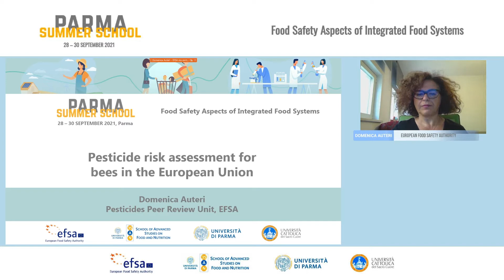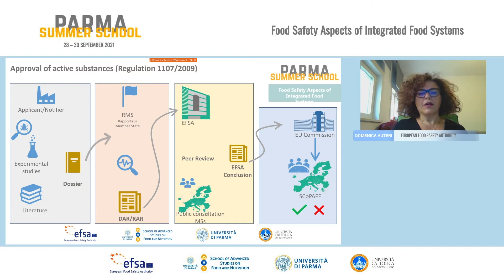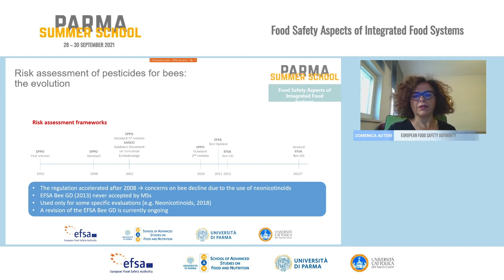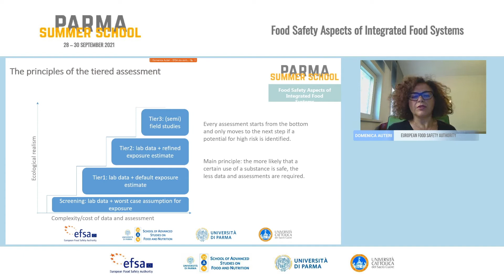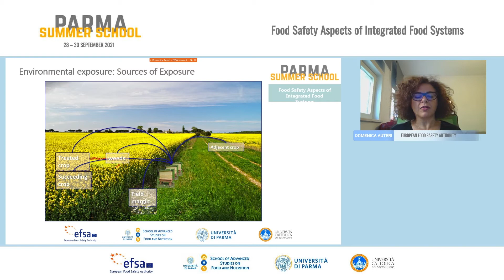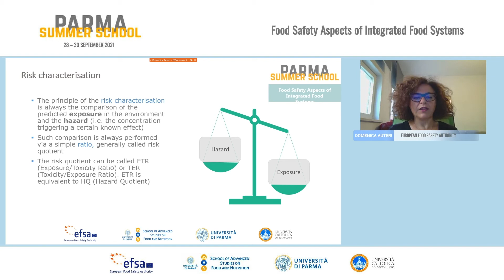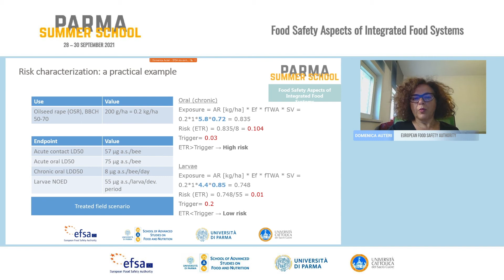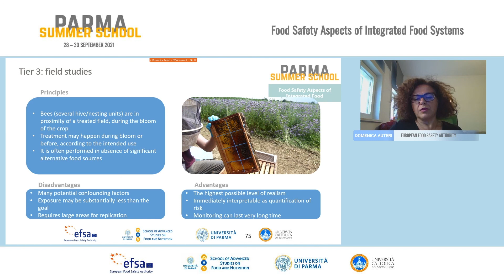PARMA SUMMER SCHOOL 2021: PESTICIDE RISK ASSESSMENT FOR BEES IN THE EUROPEAN UNION - DOMENICA AUTERI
The 2021 Parma Summer School organized by the European Food Safety Authority (EFSA), the University of Parma, the School of Advanced Studies on Food and Nutrition, and the Catholic University of the Sacred Heart, will provide early-career researchers an opportunity to learn from some of the most prominent experts in the field of food systems analysis and case studies. The relevance of the food safety issues, together with the technological innovation and the necessary adaptation of the risk assessment procedures, will be addressed in the frame of food systems transformations involving complex interactions and feedback between bio-physical, political and socio-economic drivers.